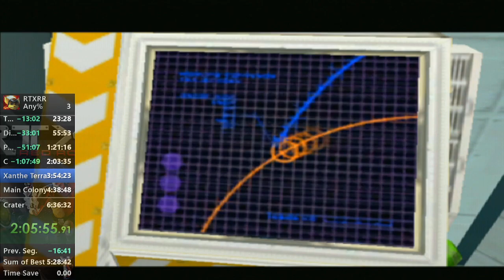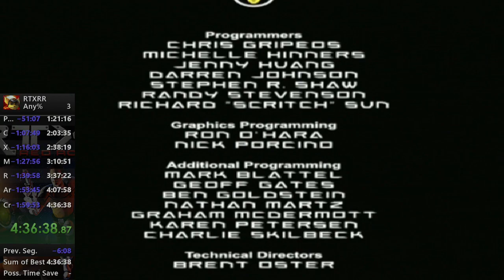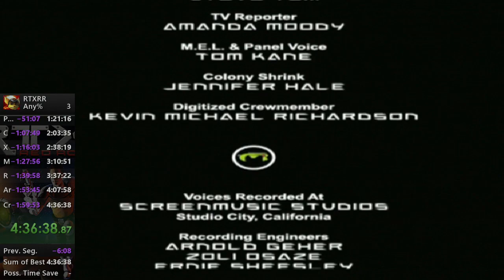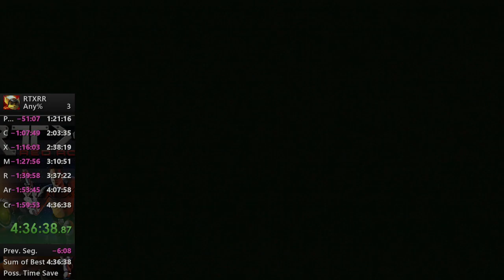RTX Red Rock: Any% (4:36:38)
They ask why and I say how could you not?
No one will ever beat this.
Also all the recommended thumbnails from youtube was IRIS.